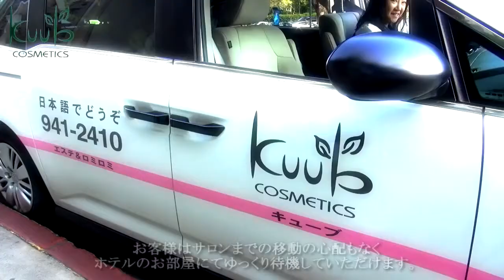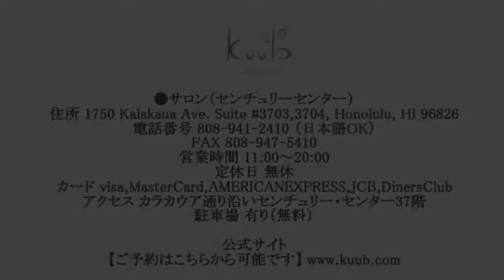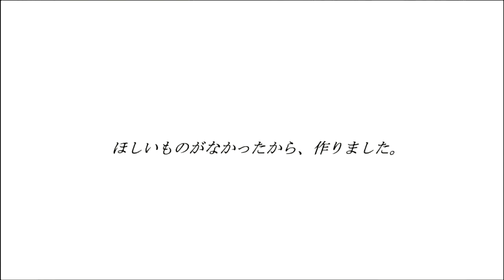ハワイ ロミロミ 出張 安いだけではダメよ～ダメダメ！安心と信頼と実績 kuub キューブ